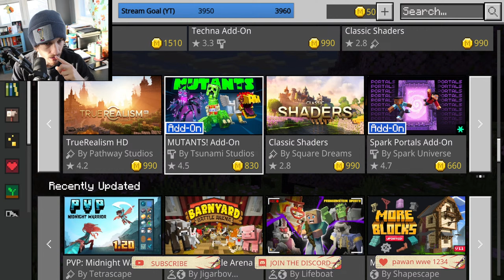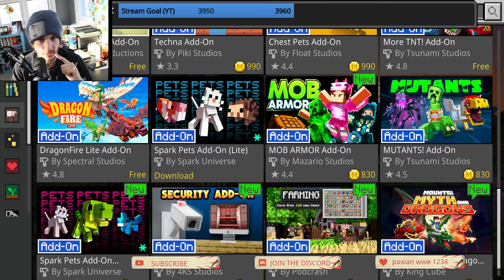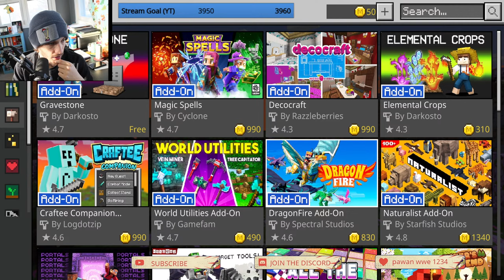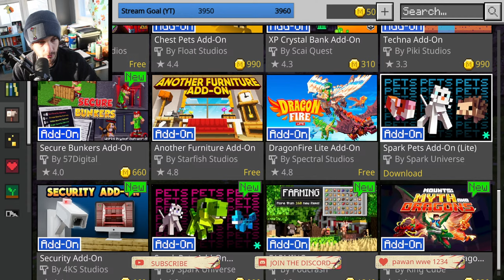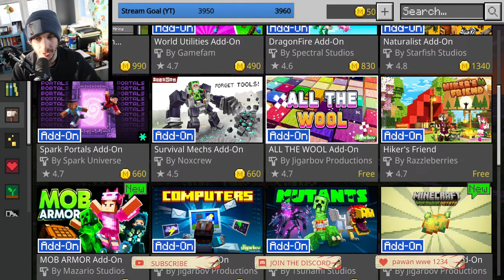YOU'VE BEEN BEGGING ME FOR MORE MINECRAFT BEDROCK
Welcome to our video showcasing the top impressive Minecraft Bedrock Add-Ons! These add-ons will completely transform your Minecraft world and provide new and exciting gameplay experiences.

Hey! Got a lot of fun things planned and can't wait to see everyone!!